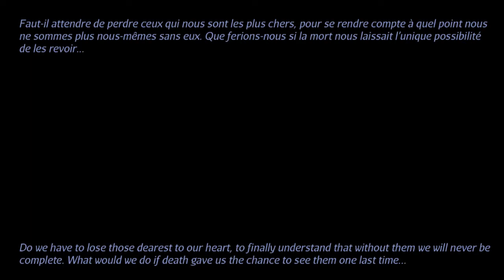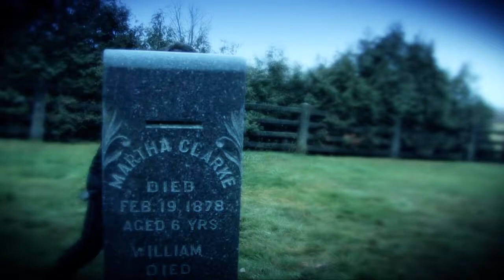Shawn Phillips - Woman - by The NexXx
Crédits:

Directeur artistique, réalisateur et scénariste : Olivier Arnaud
Directeur photo, caméraman et montage : Benoit Daoust
Sonorisation et mixage: Jean Lemire
Personnage principal masculin : Hugo Hamaoui
Personnage principal féminin : Mélanie d'Asti
Le clown : Olivier Arnaud
Les musiciens : The NexXx
Le chien : Liloue

The NexXx :
Jean Lemire : Lead guitare, guitares
Hélène McKenzie : Vocal, percussions, back vocal
Olivier Arnaud : Batterie, back vocal
Serge Leduc: Guitares, Vocal, back vocal
Martin Houle : Basse

Merci à:

Lina Bruno pour les back vocal et conseils. Joanne Lépine pour le repérage des lieux de tournage, les conseils et le « making of ». Marie-Josée Lareau pour le maquillage du clown. Chantal pour le démaquillage et les effets spéciaux. Anouck pour les conseils au montage. « Croissant et Miche » pour leur accueil. Et tous ceux qui ont participés de près ou de loin à la réalisation de ce vidéoclip.

Merci spécial à Shawn Phillips pour son autorisation à utiliser Woman: She was waiting for her mother at the station in Torino and you know I love you baby but its getting to heavy to laugh.

Ce scénario est une œuvre de fiction et toute ressemblance avec des personnes réelles, vivantes ou mortes, serait pure coïncidence. Daprès une idée originale dOlivier Arnaud. Inspirée par la chanson « Woman »

Dédié à Simone et Daniel.